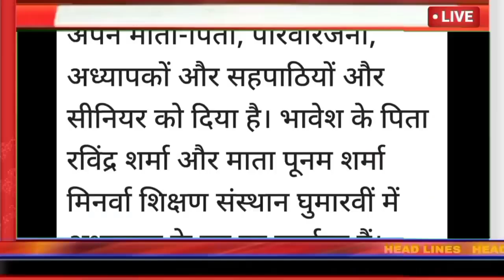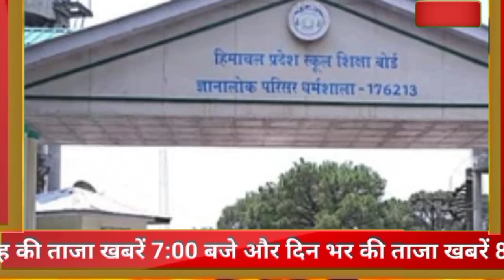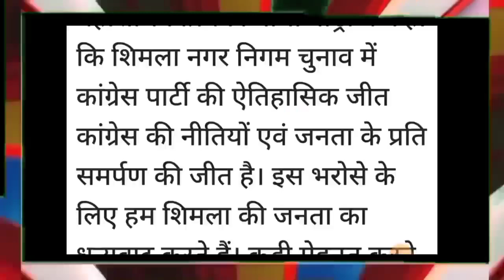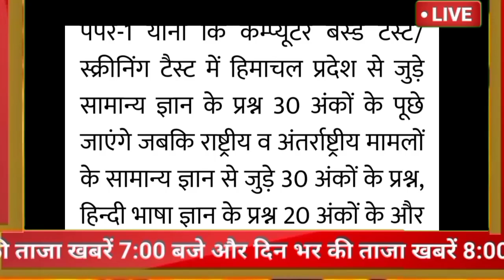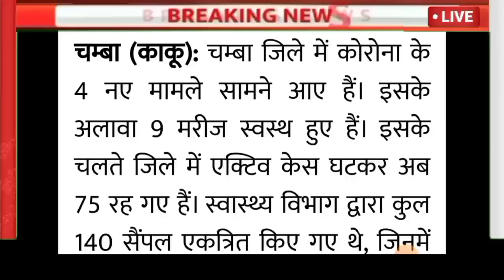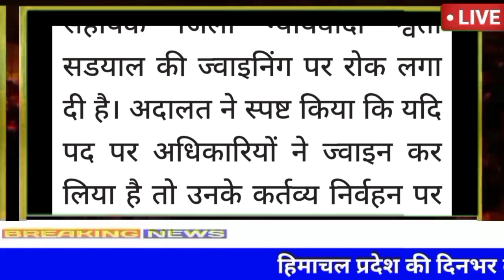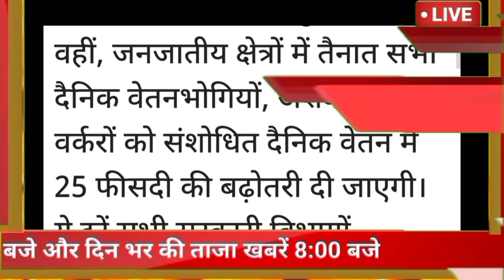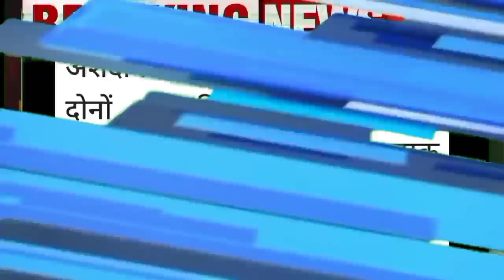🔔🔴📶Himachal Breaking News 04 May 2023|| दिनभर की ताजा खबरें 8:00 बजे